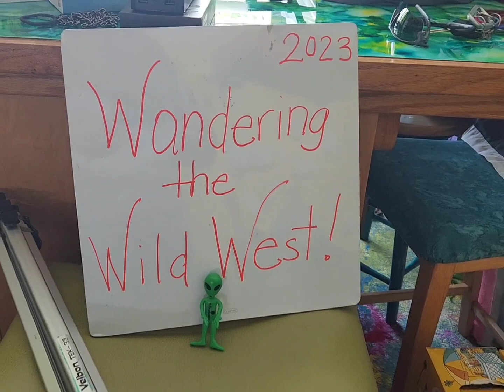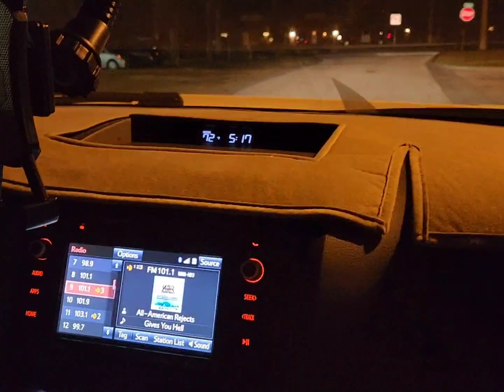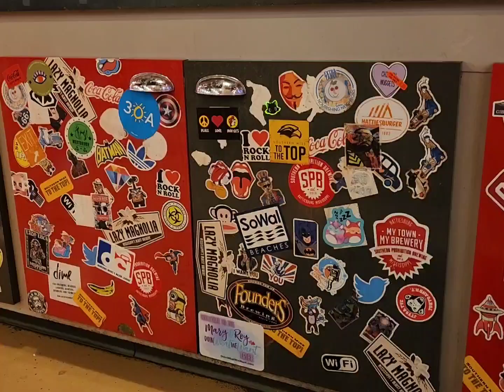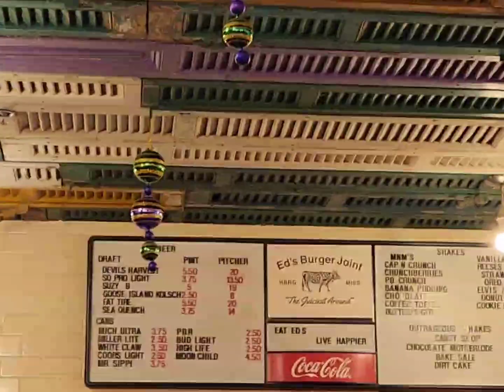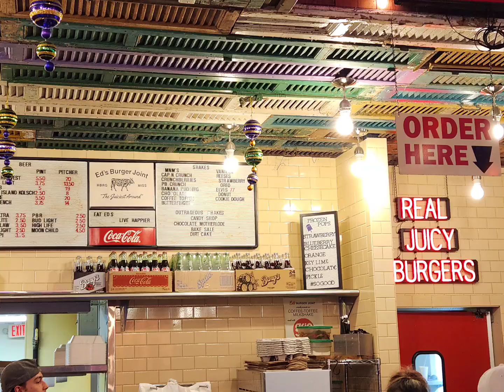OUR WILD WEST ADVENTURE